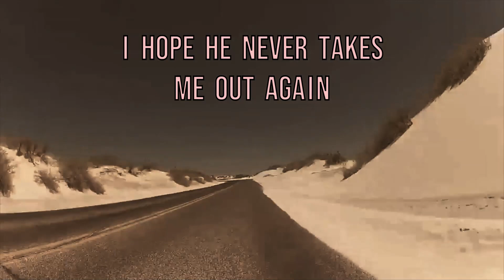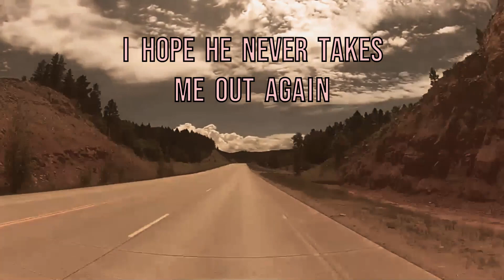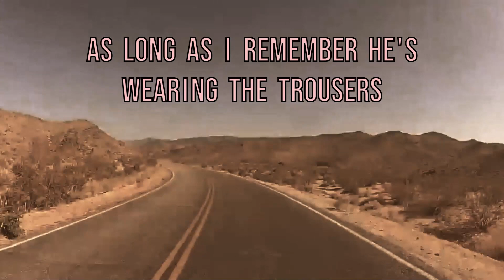Taking A Ride With The Scarecrow (alternative lyric)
The alternative lyric to the version that features on our 2022 album, 'Idiot's Empire'.